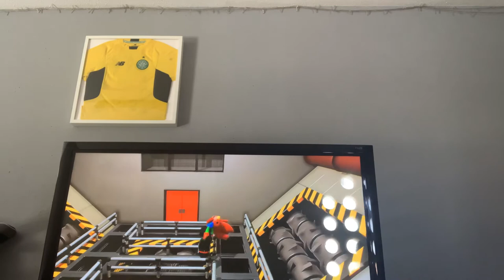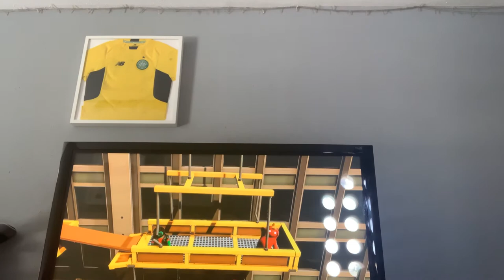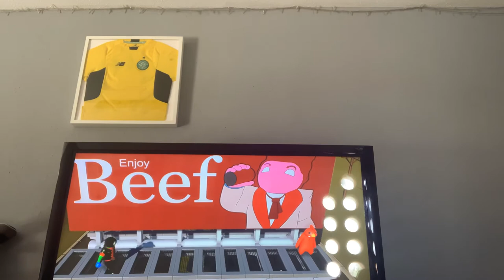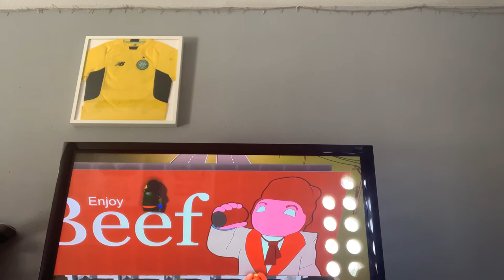Let's Play Gang Beasts #1 MEMES!! (With friend)